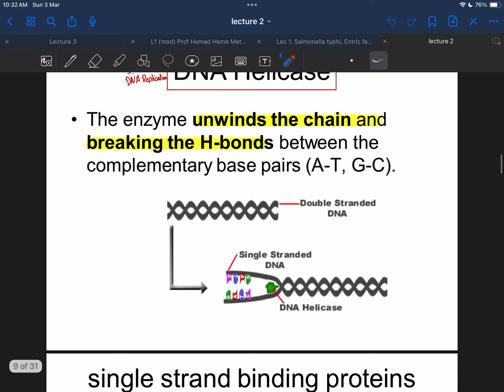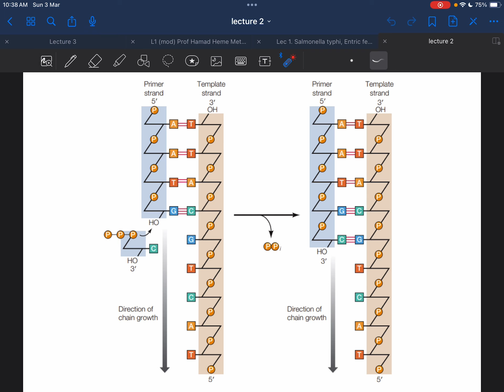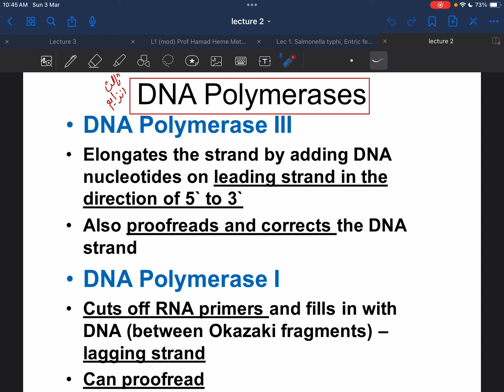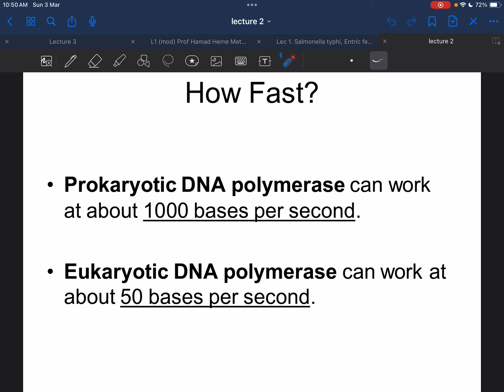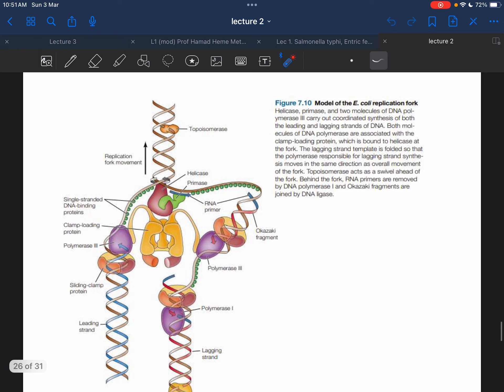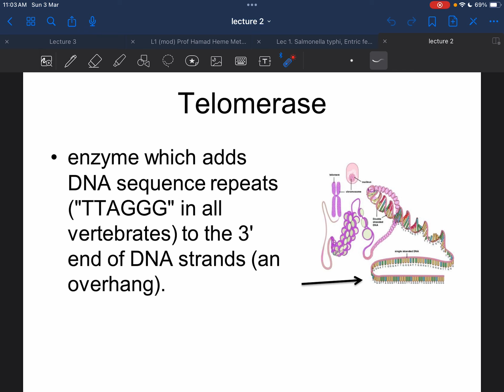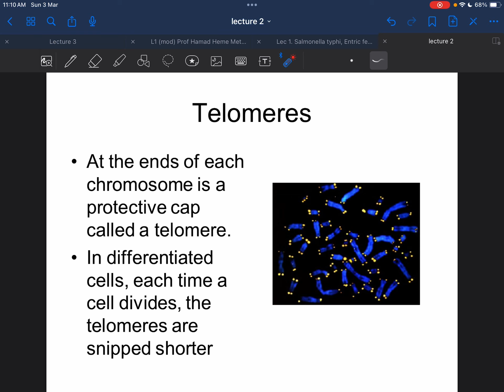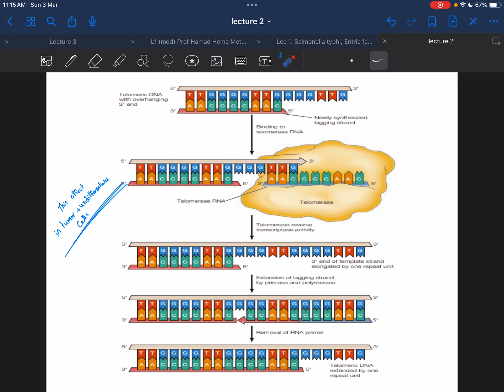Genetics: Lecture 2 part 3